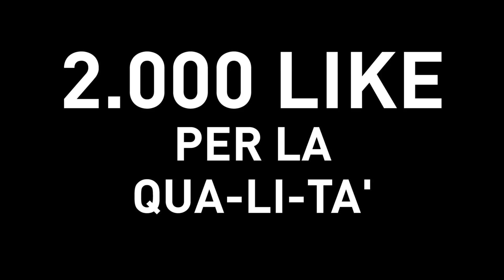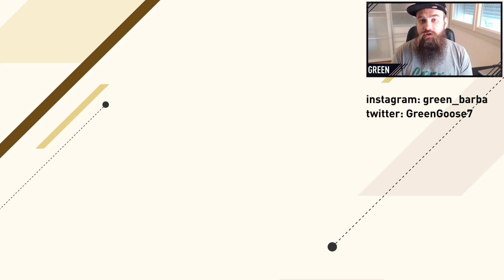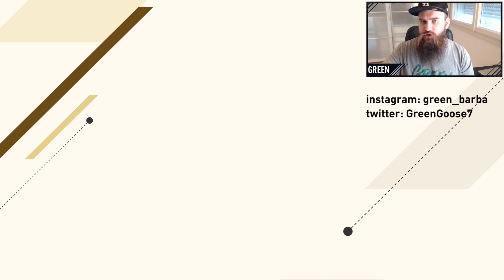TOTTI più forte di MARADONA? FIFA18 NEW LEGENDS [Zidane, Beckham, Ronaldo..]